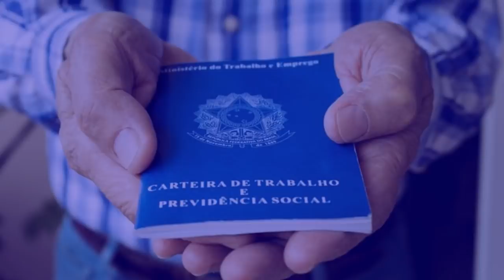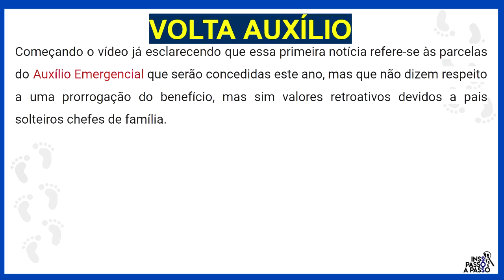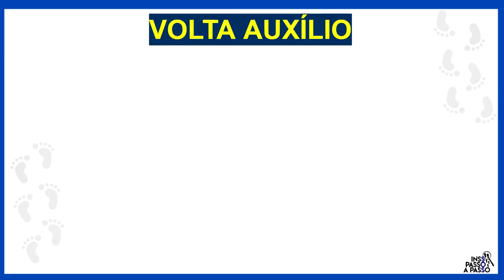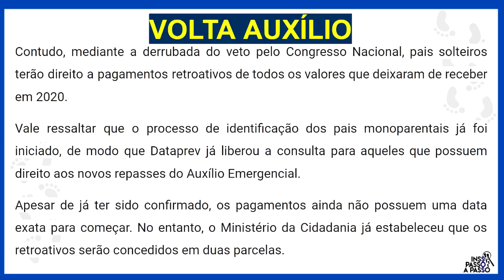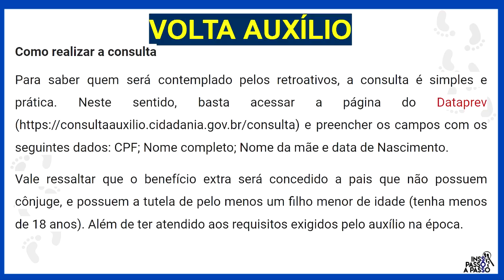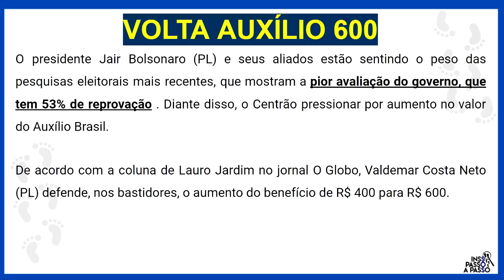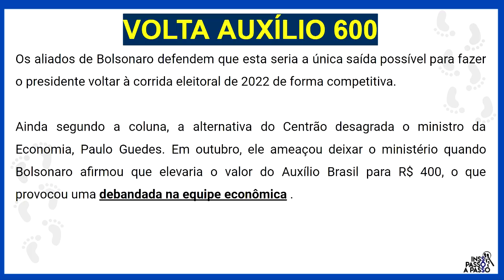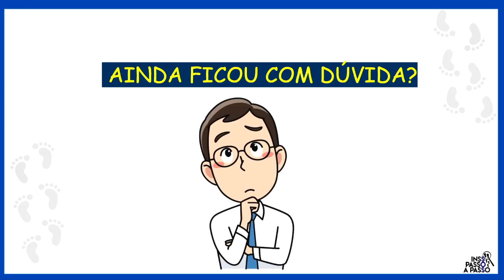URGENTE! LIBERADA CONSULTA AUXÍLIO EMERGENCIAL 2022 - VEJA SE VOCÊ VAI RECEBER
Neste vídeo você vai saber se o auxílio emergencial vai ser prorrogado em 2022. Como consultar quem vai receber auxílio emergencial em 2022.